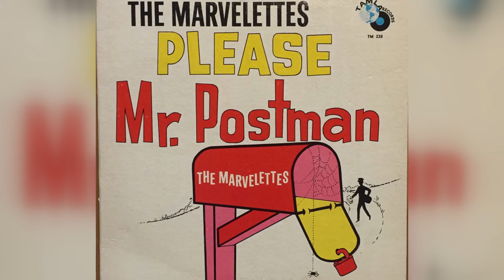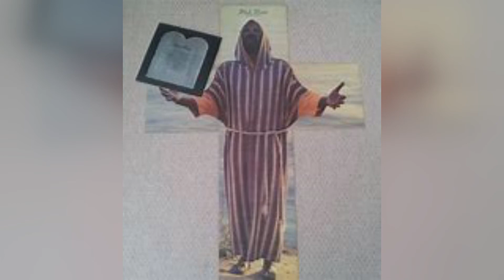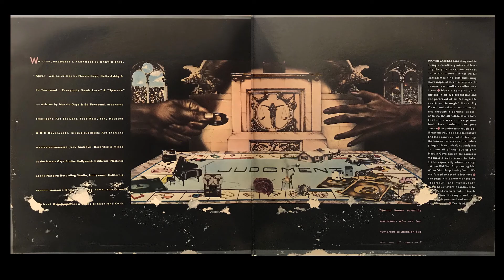Were Album Covers The Videos Of The 70's? | House of Nostalgia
Hey everybody, this video is about how the 70's started using album covers
to introduce themselves. Some people even used them like a video before videos. Creating a album cover became a big deal in the 70's.

I was fascinated by these 12x12 pieces of art and how creative a lot of these artist were, from the music to the thought out process of the album cover.